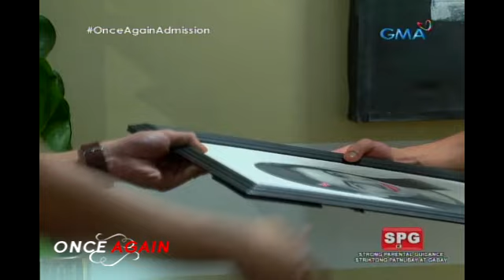Once Again: Aldrin’s lie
Bakit hindi sinabi ni Aldrin kay JV ang totoong kuwento sa likod ng charcoal painting?

Watch 'Once Again', weeknights on GMA Telebabad. Starring Janine Gutierrez as Reign Soriano and Des Javier and Aljur Abrenica as Edgar Del Mundo and Aldrin Sanchez. Also included in the cast are Jean Garcia, Sheryl Cruz, Joko Diaz, Chanda Romero, Thea Tolentino, Jeric Gonzales, Christopher de Leon, Bembol Roco, Irma Adlawan, Timmy Cruz, Emilio Garcia, Ana Feleo and Phytos Ramirez.